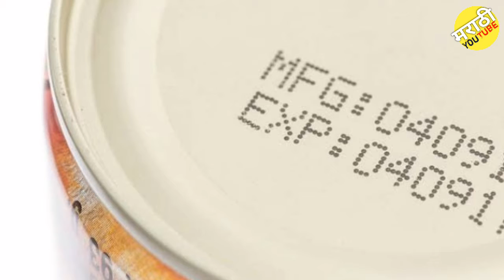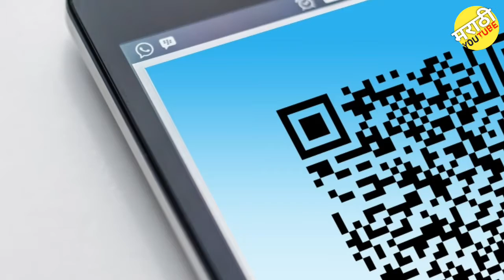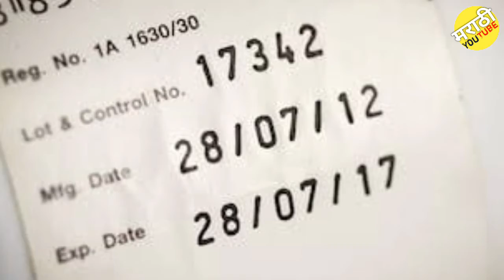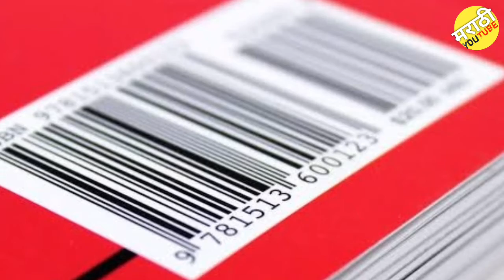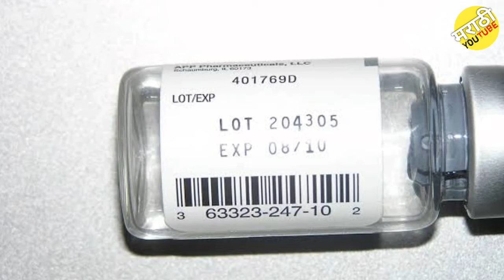Story Of Barcode Founders In Marathi |Facts Marathi